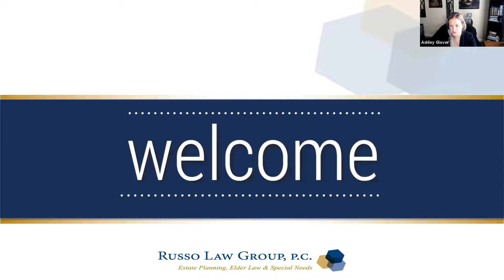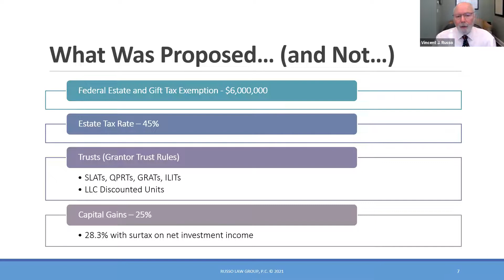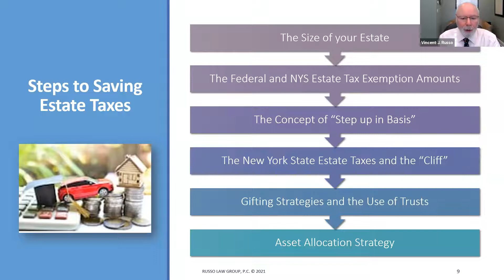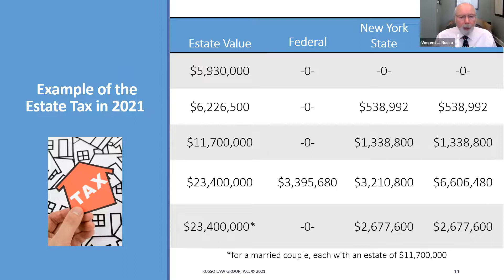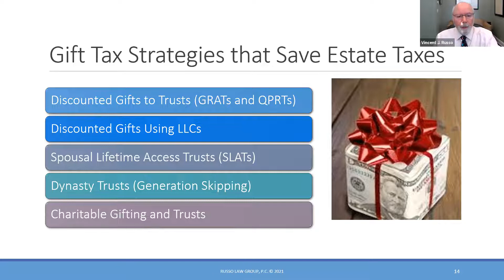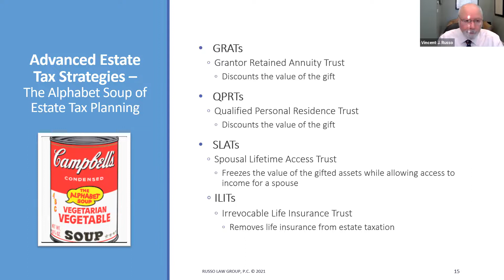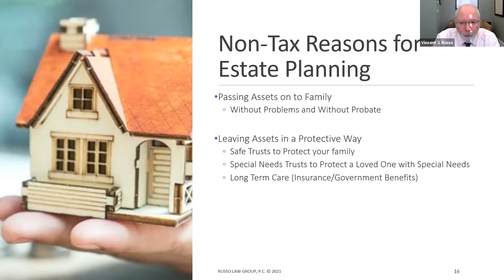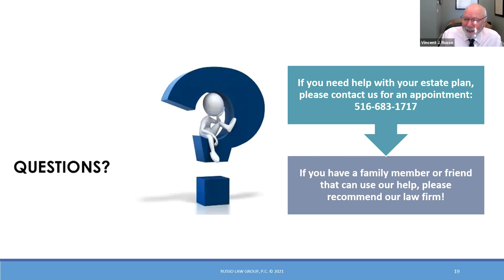The Tax Laws Aren’t Changing – Just Yet!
Vincent J. Russo presented on the new proposed estate tax changes
He discussed the following:
-Overview of The Federal Estate Tax Proposal
-Strategies to Save Estate Taxes
-Why Plan NOW?